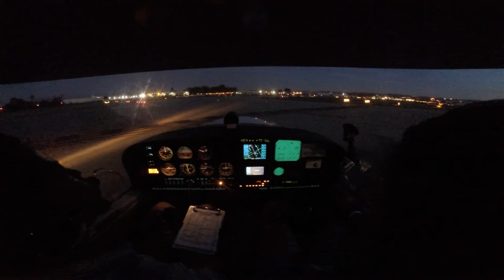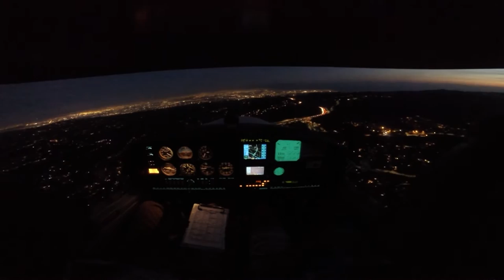First Night Flight in The Diamond DA40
My first practice night flight over the hills in Socal. From Van Nuys airport
Cockpit Video Camera GoPro Hero 3
Song:
Forever Young - Youth Group

MojoGrip: Car Videos | Business Advice | Entrepreneurs | Aviation | Rider | Auto Reviews | Auto Reviews

The Mojogrip channel features a diverse set of videos designed to assist others in getting their “mojo” back. Videos for entrepreneurship, car and bike enthusiasts are available, providing a play-by-play instruction manual for certain things, in addition to a personal look into the life of the owner Mike.

Videos include Wrecked my Yahama Stryker This video talks about crashing this particular motorcycle, and how it will be rebuilt to be better than new. For the business-minded people, there are a number of videos

Mike is also an airline enthusiast and pilot, so there are a number of aviation and aircraft-related videos such as:

These airplane videos are designed to give the standard viewer an idea of what occurs when flying a small, single engine aircraf. This can be ideal for those who are considering becoming a pilot or pursuing their pilot’s license.

For those who don’t know how to drive a stick shift or manual car, there is a video demonstrating how to do the basics in a 2015 Fiat Abarth This is a very detailed video, outlining the different areas of concern, such as the clutch and the gear. It demonstrates in detail how to maneuver this car to get from point A to point B, using the stick shift and when the car should be moved into the different gears.

The Mojogrip channel is perfect for those who are attempting to learn how to fly an airplane, drive a stick shift, need advice for the business world, or just an outlet where they can relax, unwind and stray away from the everyday noise of the world.